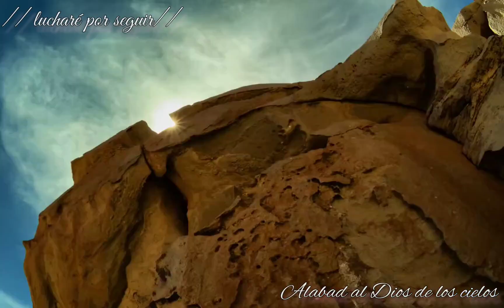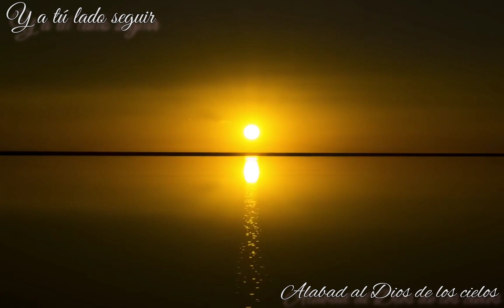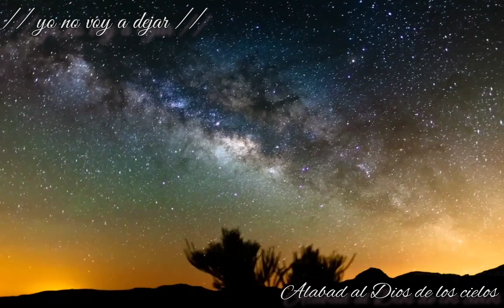IECE "QUIERO VER TÚ GLORIA"